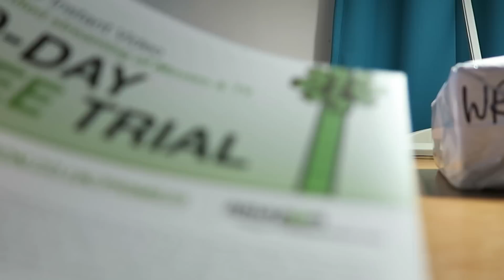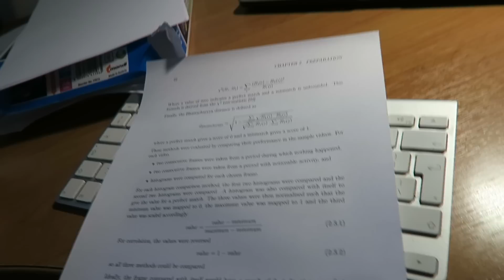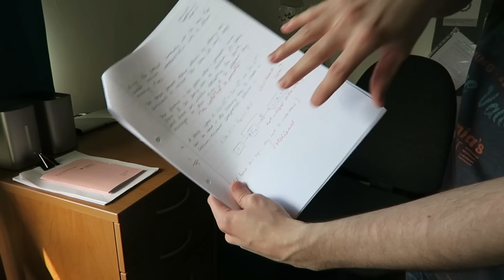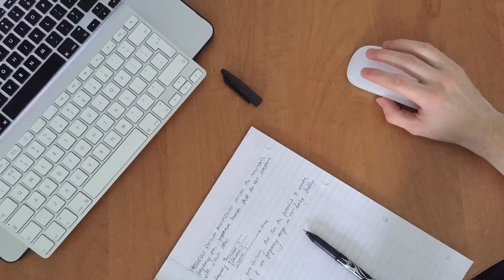Hand Written vs Typed Notes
Cambridge Vlog 78 | I talk about why I prefer to hand write my supervision work and most of my revision notes.